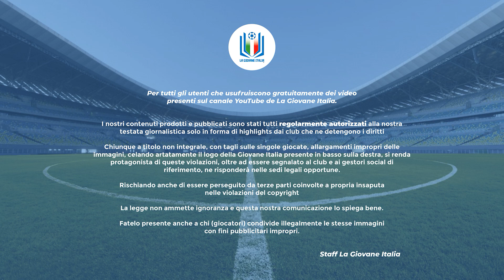Highlights Empoli-Ascoli U17 A-B, 7^ giornata stagione 2023-24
Al centro sportivo Petroio, l'Empoli padrone di casa deve vincere per tenere il passo delle teste di serie dopo il pareggio contro la Roma; i ragazzi di Alberto Ortega, però, non possono permettersi di perdere punti.